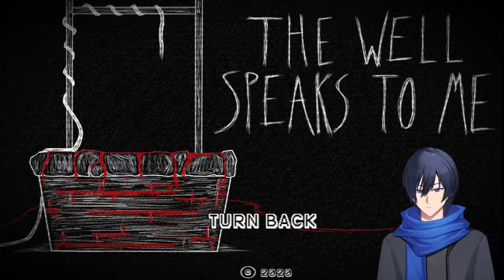Something Doesn't Feel Right With This Girl... - The Well Speaks To Me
Today we play a game about a normal girl who listens to voices in her head. 12 down one to go. heh